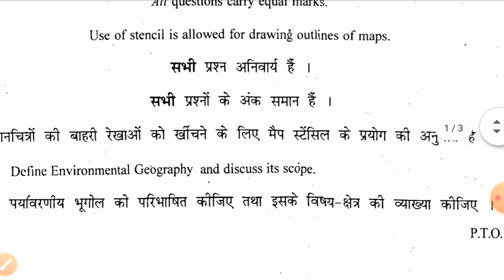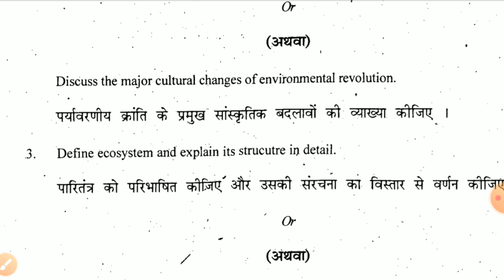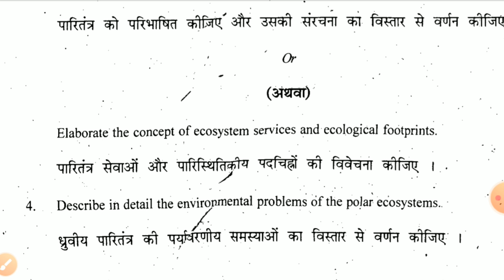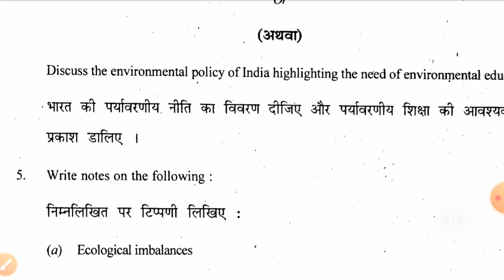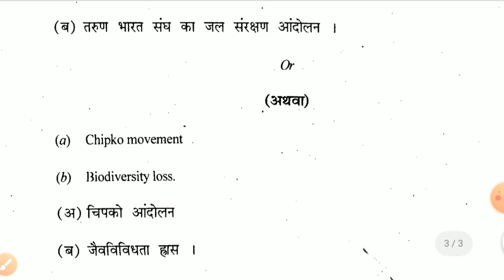Environmental Geography | Semester- III | B.A.(Hons.) Geography | Question Paper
Environmental Geography | Semester- III
B.A.(Hons.) Geography | M.A.
Previous Year Question Paper
All Universities Question Papers :